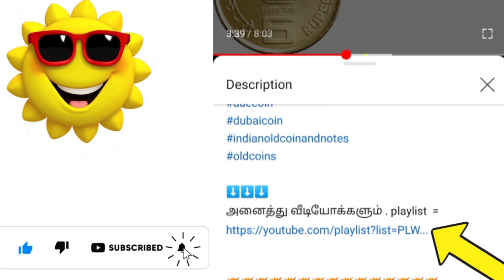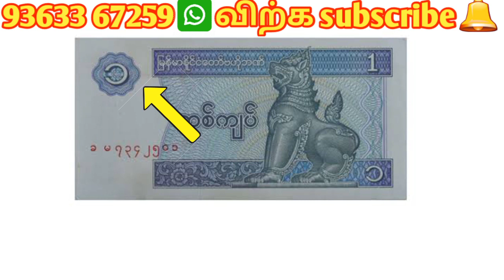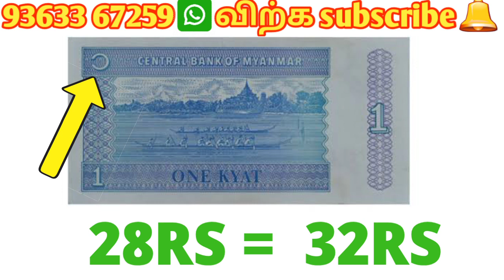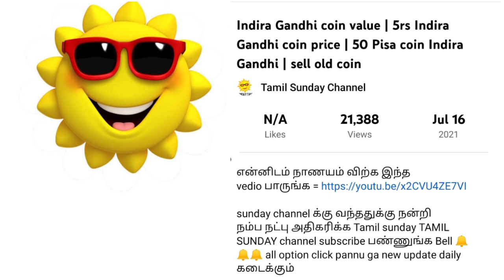💥ALL FOREIGN CURRENCY NOTE VALUE | HOW TO SALE FOREIGN NOTE | EXCHANGE RATE | rare currency note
Link வேலை செய்யவில்லை என்றால் telegram search la = old coin dealer 👍 type pannu ga

😉Tamil sunday channel க்கு வந்ததுக்கு நன்றி

🔥என்னோட channel la உங்க channel promotion and vedio promotion.

🔥உங்க கடை அல்லது shop promotion

App promotion

HOW TO MAKE MONEY AND EARN ALL APPS IN TAMIL
Old coin and note sell dealers in Tamil Nadu
Old coins and note buyer in tamil

ALL FOREIGN CURRENCY NOTE VALUE | HOW TO SALE FOREIGN NOTE | EXCHANGE RATE | rare currency

வெளிநாட்டுப் பணத்தின் மதிப்பு
வெளிநாட்டு பணத்தால் கிளி எப்படி பிடிப்பது
வெளிநாட்டுப் பயணங்கள் வியாபாரம்
பாரின் கரென்ஸி நோட் ரீல்
நாணய கண்காட்சி எங்கு எப்போது நடைபெறும்

foreign language notes
fo

foreign language notes
foreign policy notes
foreign language notebook
foreign notes collection
foreign naughty boy
cryptocurrency
foreign note
foreign currency exchange
indian currency
currency of all countries in english
how to buy foreign currency online
currency collection album
foreign currency notes
Foreign currency market price,Foreign currency how to sale,Foreign coins how to sale,Old currency note dealer,Foreign currency exchange rate,Rare foreign currency note,How to sell foreign currency,Nepal currency note,Australia,Sri Lanka currency,Bangladesh currency
hargeisa money market, somaliland money market, somaliland shilling, money market, hargeisa vlog, africa, horn of africa, currency market africa, cash market